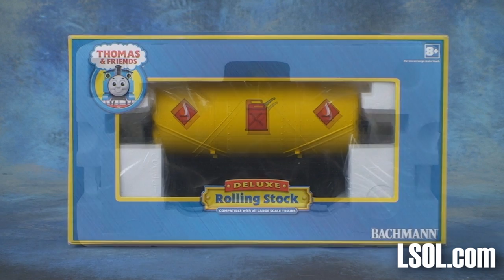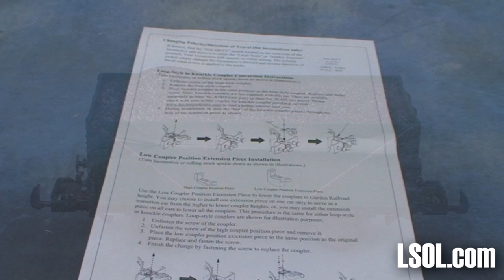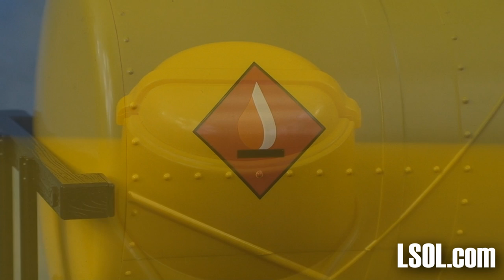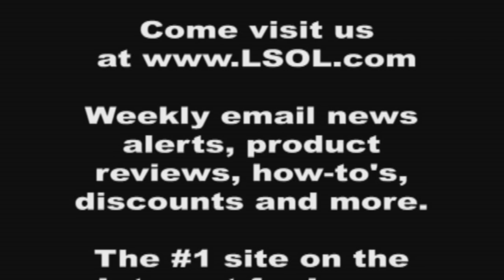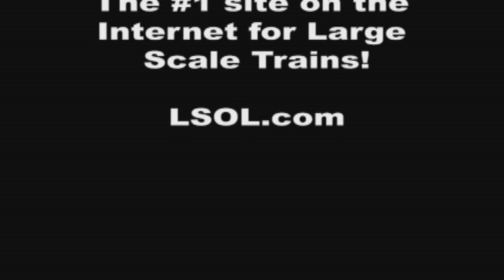Thomas the Tank Engine, Percy and James: The Trouble with Freight Cars (Story and Review)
Thomas the Tank Engine, Percy and James and their new rolling stock all in one video.

First up is the story about how Thomas, Percy and James haul the new rolling stock for a dizzying ride on the Idaho Railroad. Then get a detailed look at each of the cars in a great product review.

Come see the new rolling stock available from Bachmann Trains in the Large Scale Size!